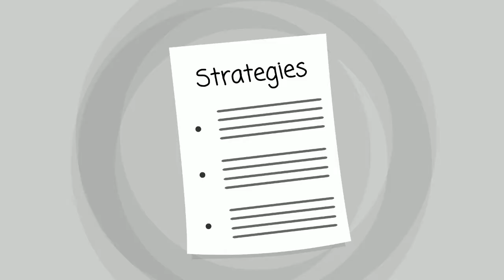Canton Drug Rehab - for Drug Rehab in Canton OK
Canton Drug Rehab
Canton Drug Rehab
Canton Drug Rehab